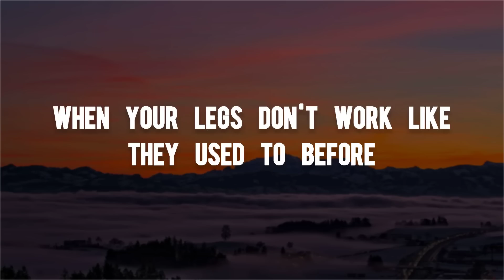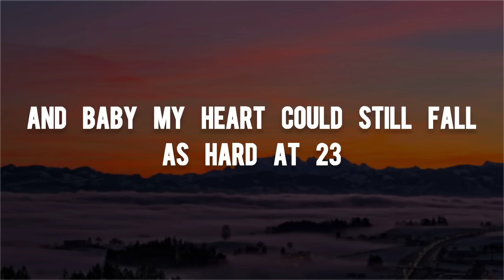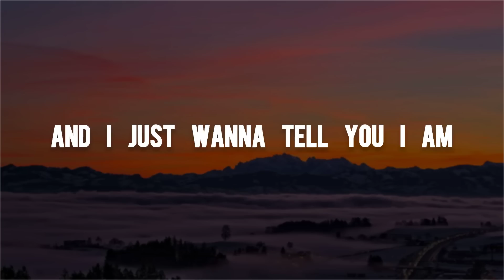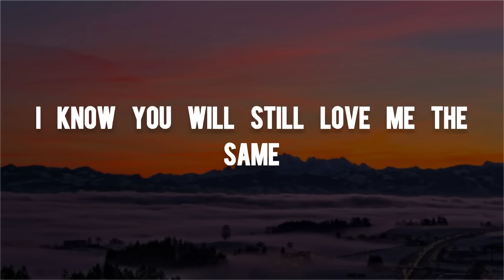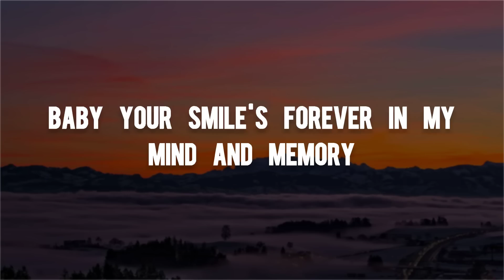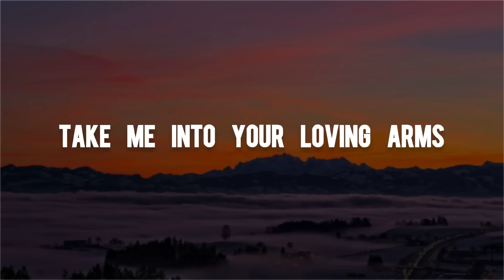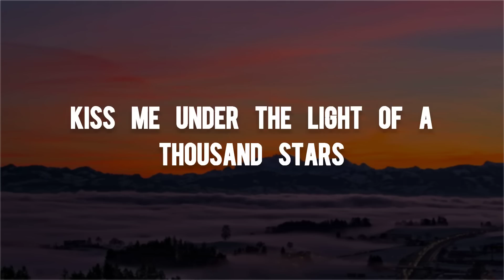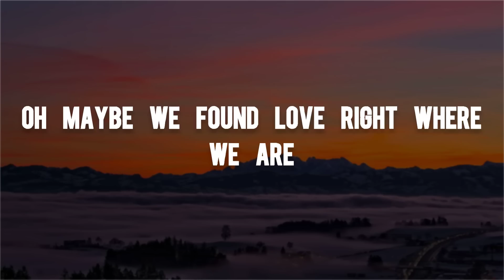Ed Sheeran - Thinking Out Loud (Lyrics)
Comment any song you would like us to upload next.

🎤 Lyrics

Once I have received your message (and determined you are the proper owner of this content) I will have it removed, no drama at all.